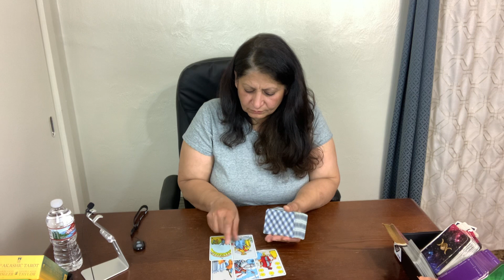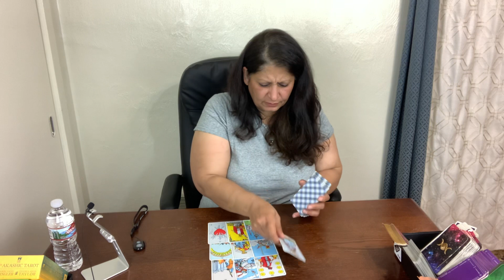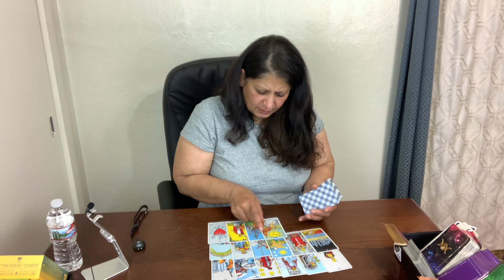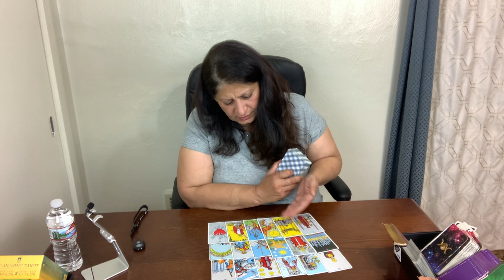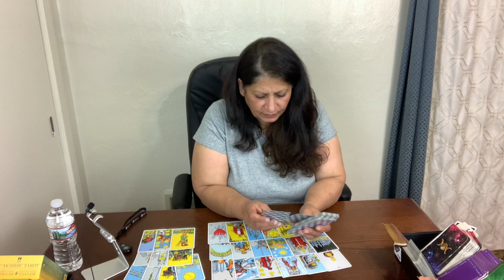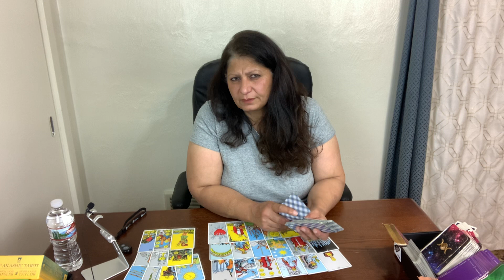Taurus forgiving and letting go a past person current relationship goes very well/ 2nd week June